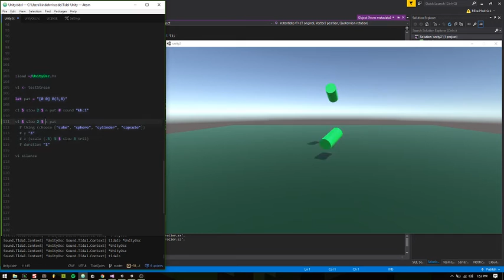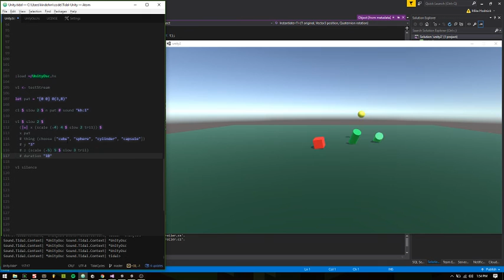TidalCycles + Unity3D/UnityOSC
Quick trial combining TidalCycles and Unity3D. Original code by Mauro and Moxus from the livecode Slack channel.